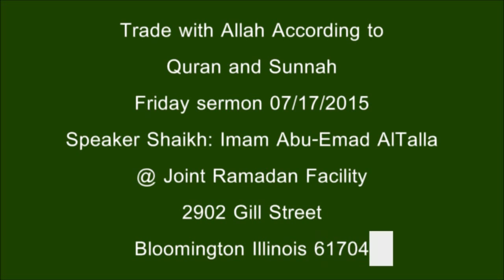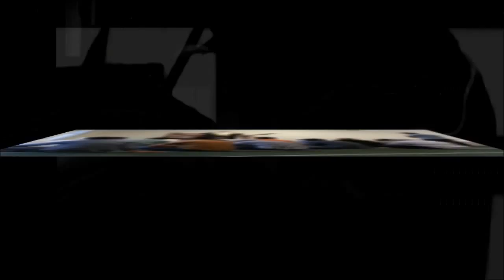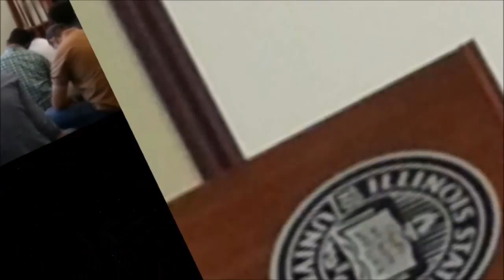Trade with Allah According to Quran and Sunnah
Khutba 7/17/2015